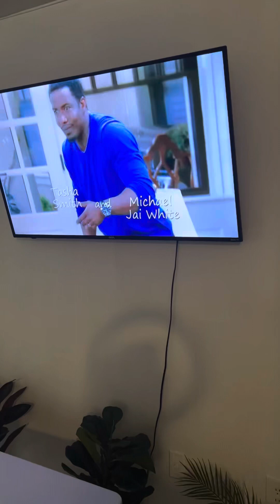Angela Wants Her And Marcus To Have Another Baby